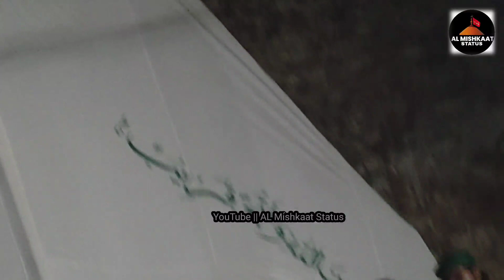7 Muharram Hasnabad Katauna 2023 | Anjuman Yadgar E Hussaini REGD Hasnabad Katauna | New Noha 2023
7 Muharram Hasnabad Katauna 2023 | Anjuman Yadgar E Hussaini REGD Hasnabad Katauna | New Noha 2023

nohay 2023
nohay 2023 new
noha 2023
nohay 2023 irfan haider
nohay 2023 new all
nohay 2023 21 ramzan
nohay 2023 ali jee
nohay 2023 mir hasan mir
noha 2023 farhan ali waris
nohay 2023 bibi fatima
nohay 2023 all
nohay 2023 ali hamza
nohay 2023 album
nohay 2023 ali akbar
nohay 2023 ali
nohay 2023 ayyam ali
nohay 2023 audio
new noha 2023 ali shanawar,
nohay 2023 raza abbas,
nohay 2023 imam ali
all nohay 2023
ali jee new nohay 2023
ali hamza nohay 2023
abid nasir noha 2023
aslam iqbal nohay 2023
ali shanawar nohay 2023
ali safdar nohay 2023
ali raza haideri nohay 2023
asghar khan nohay 2023
ali hamza new nohay 2023
nohay 2023 bibi zainab
noha 2023 balti,
noha 2023 bibi fatima
nohay 2023 batiyan bujhai bazar
noha 2023 bibi fatima tuz zahra,
noha 2023 baltistan
noha best 2023
new noha bibi fatima 2023
noha 2023 lanat beshumar
best nohay 2023
baqir ali sheedi nohay 2023
bakhtiar ali sheedi nohay 2023
bibi fatima noha 2023
bibi zehra noha 2023
shahid baltistani nohay 2023
fida ali baltistani nohay 2023
amjad baltistani nohay 2023
kazmi brother new nohay 2023
nohay 2023 chakwal party
noha car 2023
chakwal party nohay 2023
nohay 2023 download
noha 2023 dj
2023 de nohay,
daniyal noha 2023
dhudial party nohay 2023
dasta panjtan noha 2023
ali deep nohay 2023
ayam e ali nohay 2023
ayyam e fatima noha 2023
ayyam e ali noha 2023
ayam e fatima noha 2023
shahadat e mola ali noha 2023
nohay 2023 farzi
nadeem sarwar 2023 nohay all album
farhan ali waris new noha 2023
noha 2023 farhan
noha 2023 farsi
noha 2023 farhan ali
farhan ali ke nohay 2023
fatemah ladak nohay 2023,
farsi noha 2023,
syed farhan ali waris nohay 2023,
farhan ali waris 2023 nohay full album,
mohammad raza gopalpuri nohay 2023,
nohay 2023 hassan sadiq,
nohay 2023 hum ali waris azadar,
nohay zeeshan haider 2023,
new nohay 2023 mir hasan mir,
hd nohay 2023,
noha hazaragi 2023,
hassan sadiq nohay 2023,
hassan sadiq nohay 2023 live,
mir hasan mir nohay 2023,
zeeshan haider nohay 2023,
irfan haider nohay 2023,
new nohay 2023 irfan haider,
irfan nohay 2023,
indian nohay 2023,
irfan haider nohay 2023 status,
irani noha 2023,
nohay ka jalsa 2023,
joan rizvi nohay 2023,
ali jee new nohay 2023 promo,
ali shanawar ali jee noha 2023,
nohay 2023 ke,
nohay 2023 ka noha,
noha kargil 2023,
farhan ali ke nohay 2023 ke,
qurban jafri noha khan 2023,
qurban jafri ke nohay 2023 ke,
musa kazim noha 2023,
nohay 2023 mosa kazim,
new nohay 2023 musa kazim,
kamal mehdi nohay 2023,
khan afzal nohay 2023,
khurram waseem noha 2023,
zeeshan haider ke nohay 2023,
nohay 2023 live,
noha 2023 latest,
noha lyrics 2023,
mesum abbas noha lyrics 2023,
latest nohay 2023,
lahore party nohay 2023,
nohay 2023 mp3,
nohay 2023 moula ali,
nohay 2023 mukhtiar sheedi,
nohay 2023 musa kazim,
nohay 2023 mola raza,
nohay muntazir mehdi 2023,
noha 2023 mola ali,
noha 2023 muharram,
nohay mominabad 2023,
muntazir mehdi nohay 2023,
multan party noha 2023,
mola ali nohay 2023,
mir hasan mir nohay 2023 status,
mir sajjad mir nohay 2023,
moula ali nohay 2023,
mahfooz sultanpuri nohay 2023,
maula ali ka noha 2023,
mukhtiar sheedi nohay 2023,
muhammad ali rizvi nohay 2023,
noha 2023 nadeem sarwar 21 ramzan,
noha 2023 naya noha,
nohay 2023 nadeem sarwar,
noha 2023 nadeem,
pashto nohay 2023 new,
nohay nasirabad 2023,
new noha 21 ramzan 2023,
new punjabi nohay 2023,
nashad shah nohay 2023,
nadeem sarwar audio nohay 2023,
new nohay 2023 hassan sadiq,
noha of 2023,
reaction on noha 2023,
nohay 2023 promo,
party nohay 2023,
pashto nohay 2023 zakir sadiq,
noha panjtan 2023,
noha 2023 pashto,
pakistani nohay 2023,
new nohay 2023 punjabi,
new nohay promo 2023,
pashto nohay 2023,
punjabi nohay 2023,
punjabi new nohay 2023,
qari party nohay 2023,
syed ada party nohay 2023,
nasir asghar party nohay 2023,
noha 2023 qurban jafri,
noha quetta 2023,
noha ringtone 2023
noha reaction 2023,
nohay 2023 28 rajab,
noha 19 ramzan 2023,
nohay 2023 slowed and reverb,
nohay 21 ramzan 2023 nadeem sarwar,
25 rajab noha 2023,